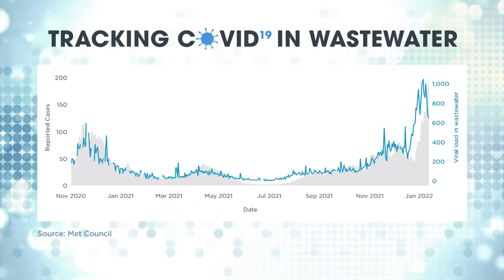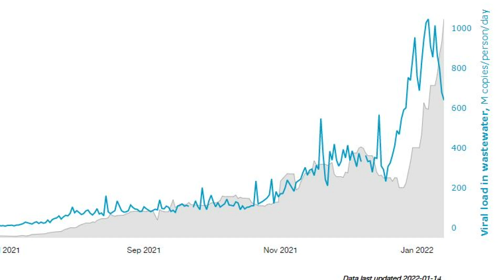What Wastewater Reveals About Omicron In Minnesota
Researchers say the data suggests that the Omicron peak could already have been reached in the Twin Cities.